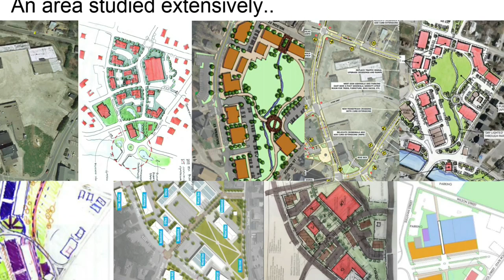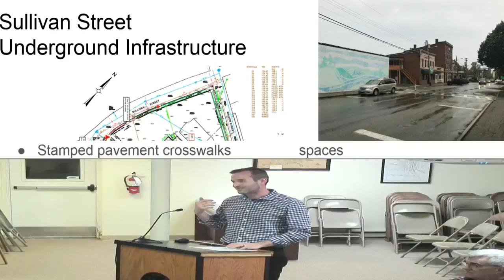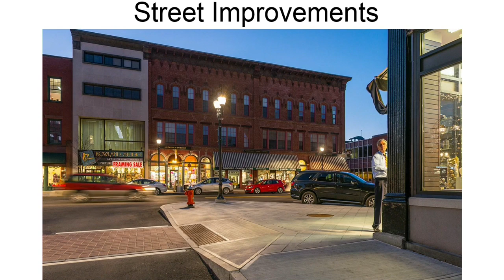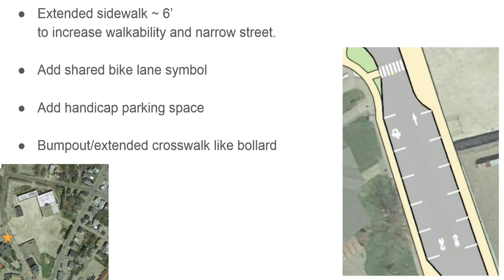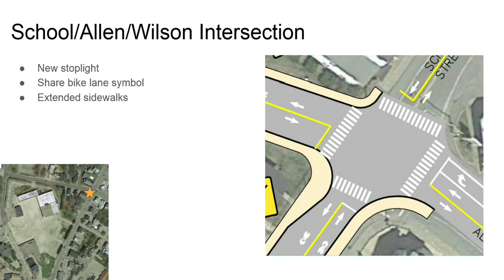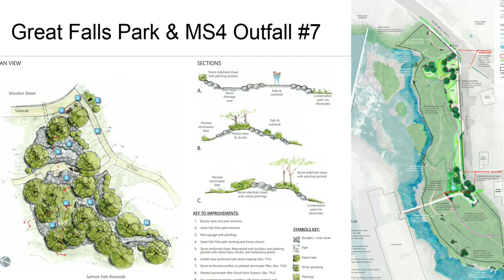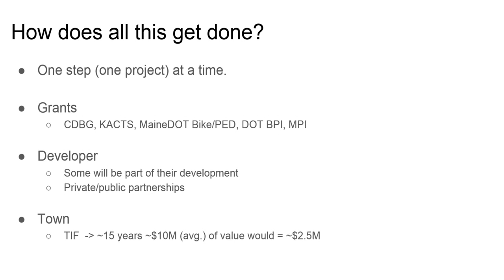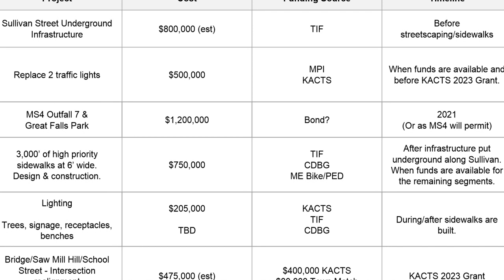Select Board Meeting 2019-10-08